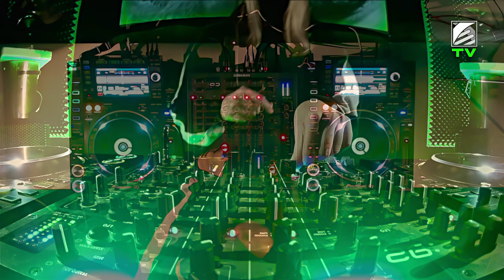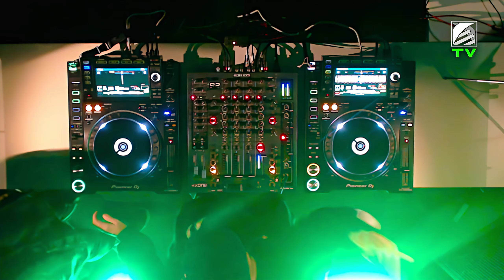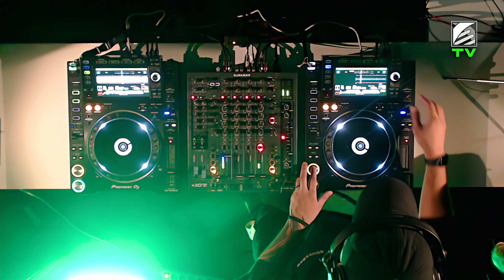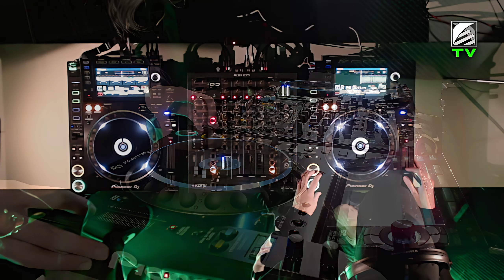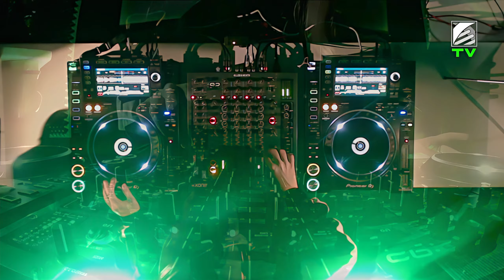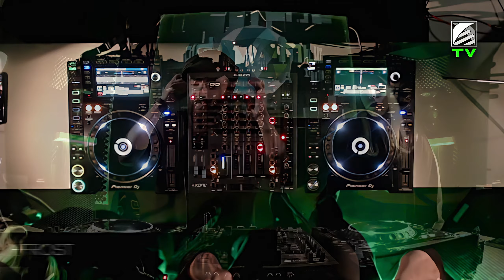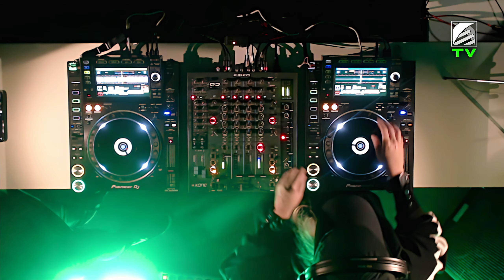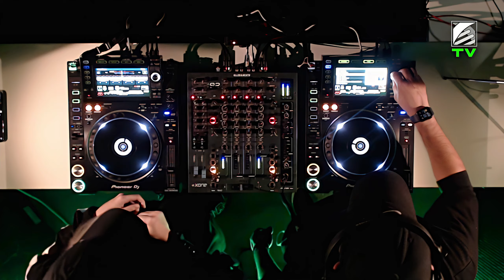Humanoid Audio TV 2x21 : THEX B2B FROST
Twitch Livestream 23/10/2022.
Remastered by Carles Colls Castro.